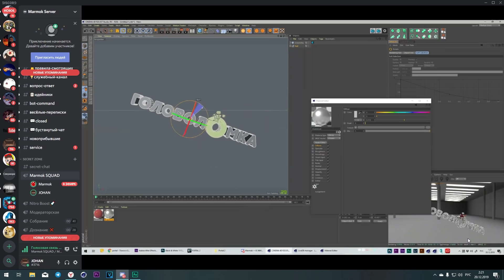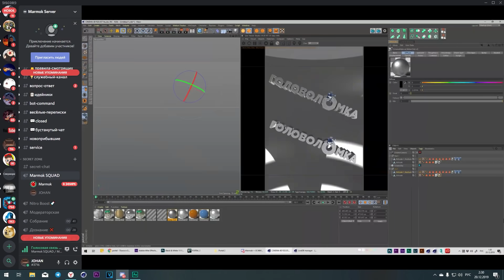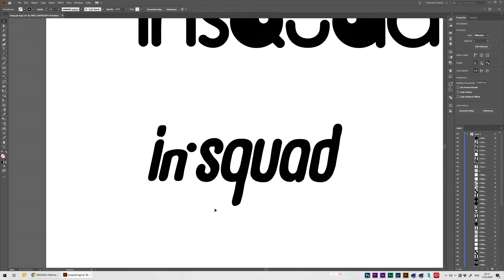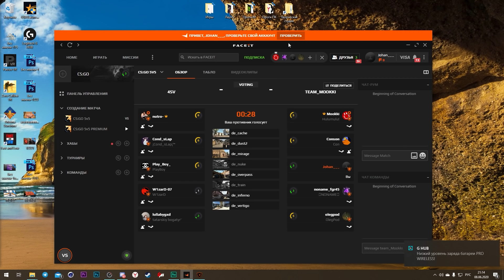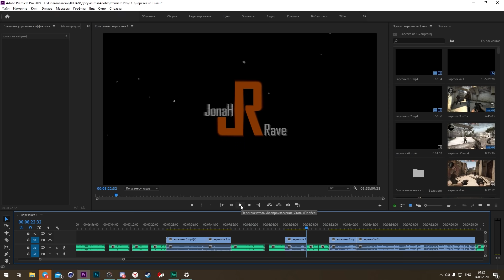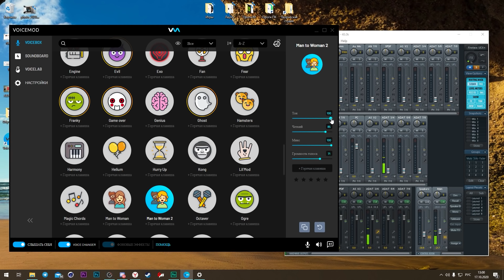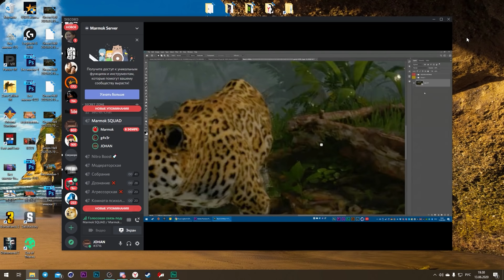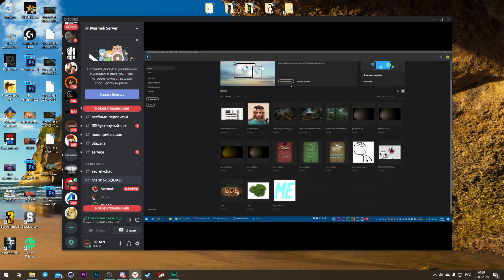За кулисами или как мы делаем видео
Наш с Марином сервер в ГТА РП - Как играть на нашем GTARP сервере "INSQUAD"